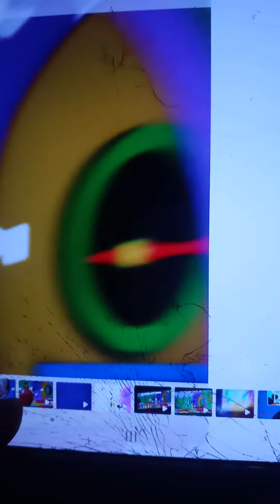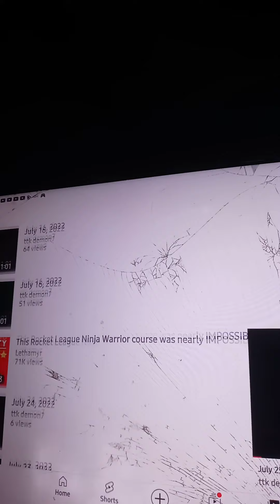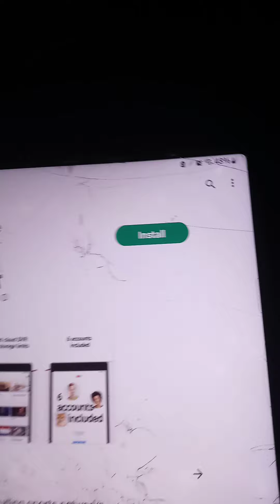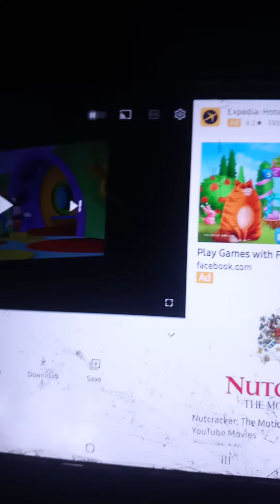July 25, 2022